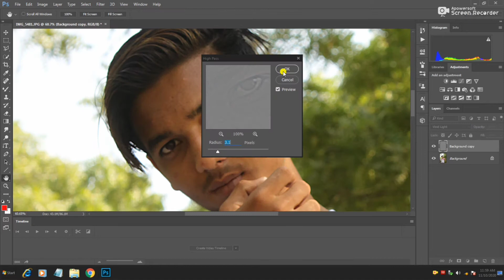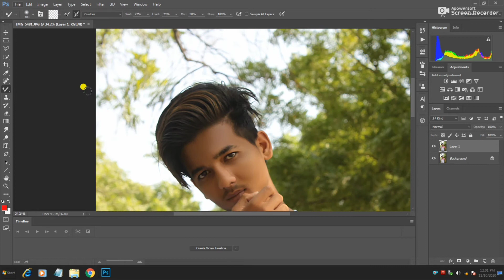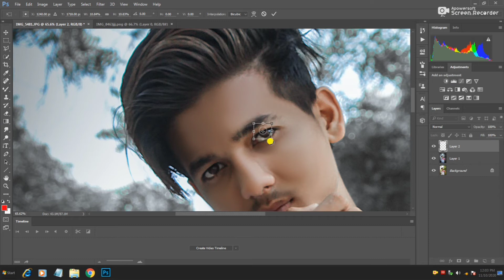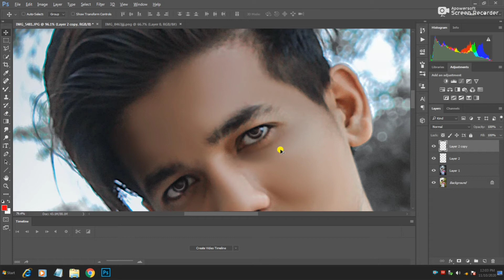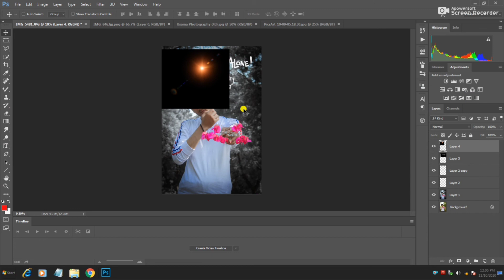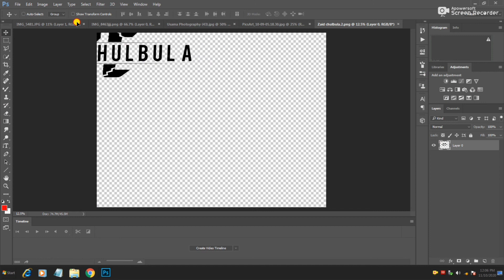how to edit Photo in adobe photoshop cc || photoshop editing tutorial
helo friend

welcom to my channel today i will show you how to adobe photoshop dp editing || face editing hair editing color grading editing thnkyou